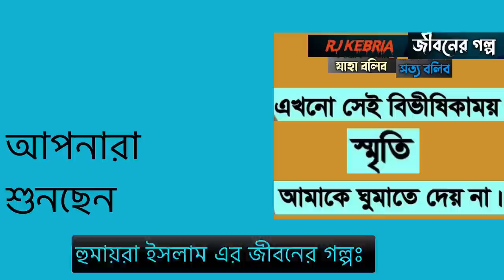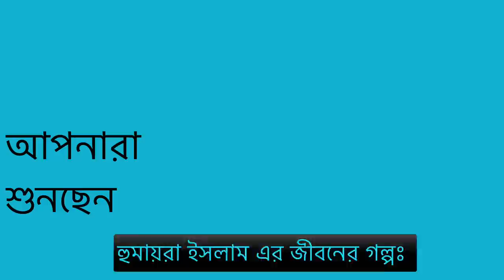Apan Thikana Humayra | Jbsb New Epi 09 | Dhaka Fm | Rj Kebria Jiboner Golpo | Secrets Life Story